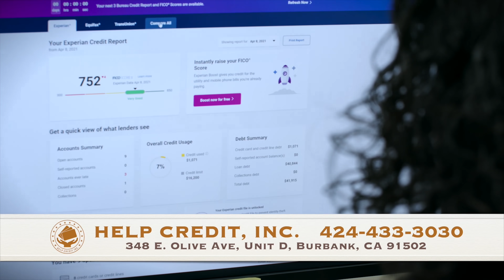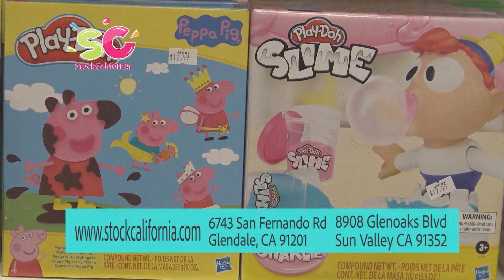SOS-i LOS-y /Սոսի Լոսը - Episode 19